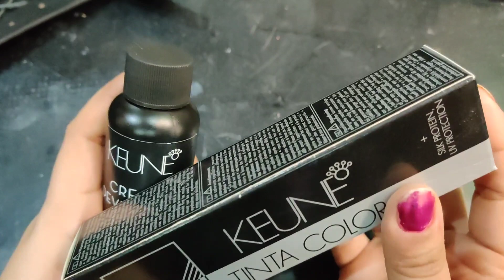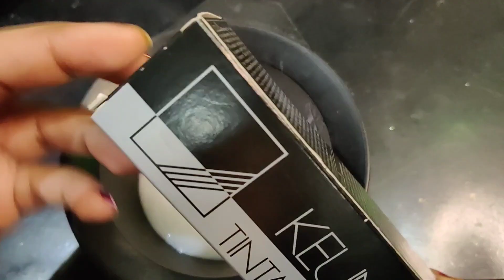Keune hair color shades |keune 7.32 medium beige blonde hair colour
dyeing hair
hair colour
keune hair color
keune hair colour
keune 7.32 medium beige blonde
keune hair color karne ka tarika